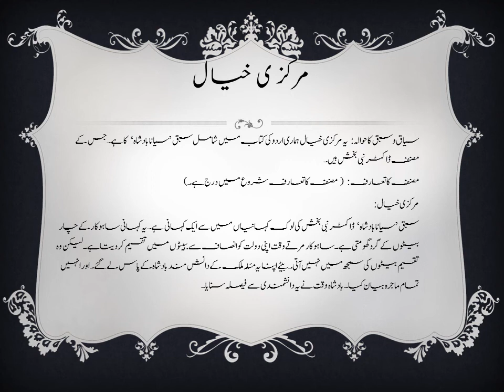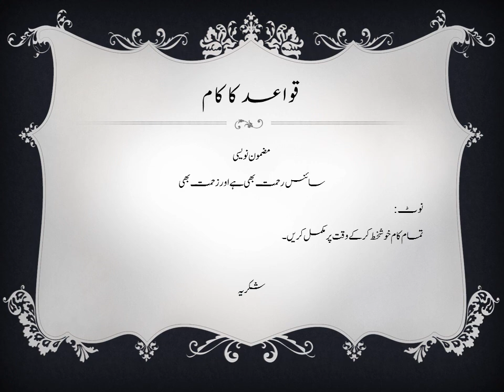Urdu Lecture#8 Grade IX - X (Matriculation)